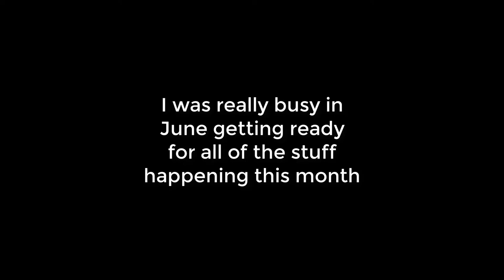My June Art! (Half of it at least)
Big things coming lads!